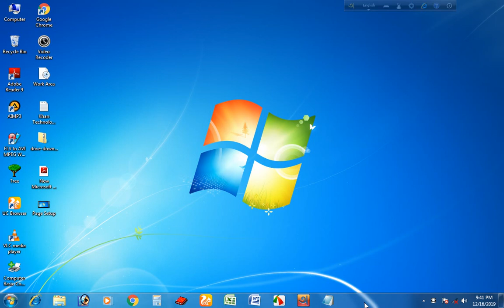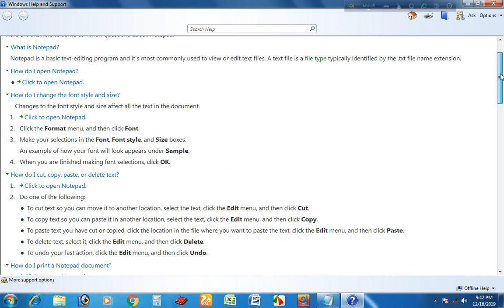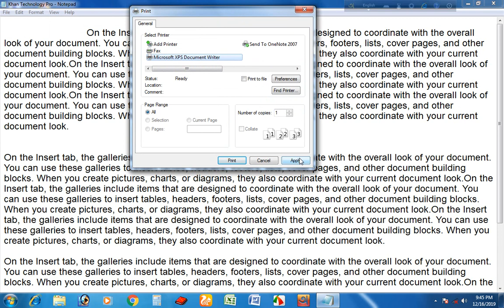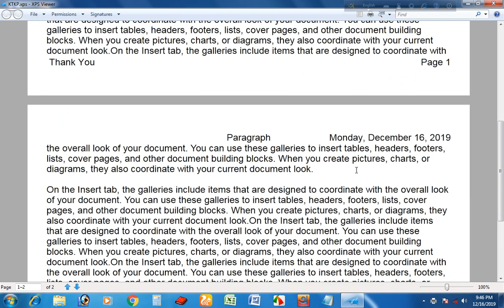How to Put Header and Footer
Hello Friends,
This is my Education Channel ‘’Khan Technology Pro’’.Here You learn to Computer & Mobile Related Technical every videos.This is very Importace video .Watching the videos with attention can be learned in less time.Therefore,the entire video must be patiently watched. Exam